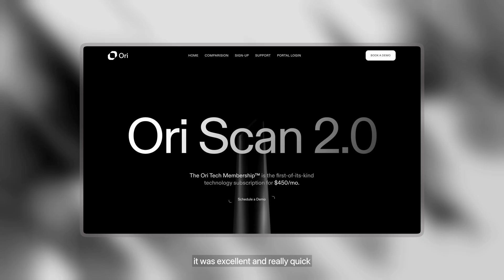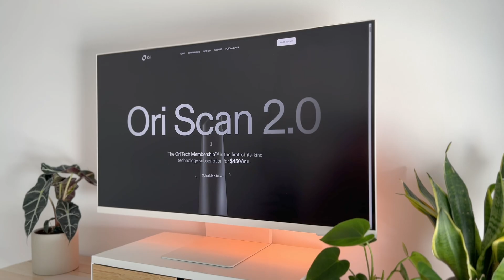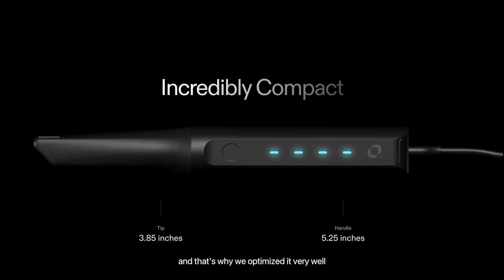How Koji Studio created an interactive 3D product showcase with Spline for Ori Scan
Let's chat with the team at Koji Studio to learn how they used Spline to create a 3D interactive experience using Scroll-based animations for Ori Scan.

By integrating Spline scenes in Webflow, they were able to seamlessly blend 3D visuals with a smooth, responsive website experience. The result is a storytelling-driven design where users can explore Ori Scan’s features through dynamic interactions that feel both intuitive and immersive.